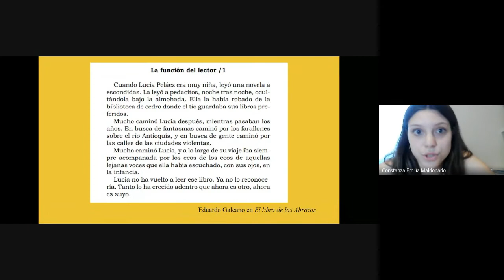Jornada de Puertas Abiertas para ingresantes 2022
Se realizó el jueves 11 de noviembre mediante modalidad virtual. En esta jornada virtual pueden conocer más sobre las carreras de la FFyH y todo lo que necesitás saber para completar tu inscripción a las carreras, que será del 15 de noviembre al 2 de diciembre de 2021.